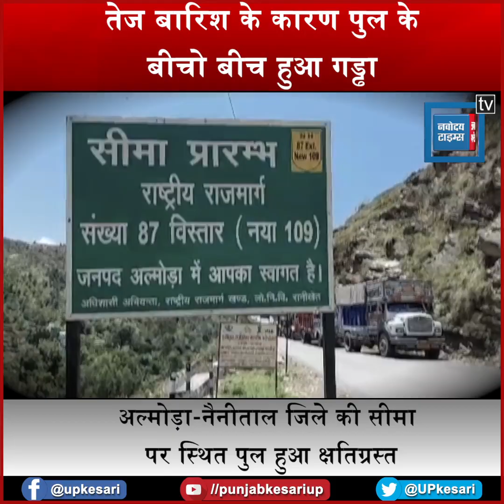अल्मोड़ा-नैनीताल सीमा पर स्थित पुल हुआ क्षतिग्रस्त, जनजीवन हुआ अस्त-व्यस्त